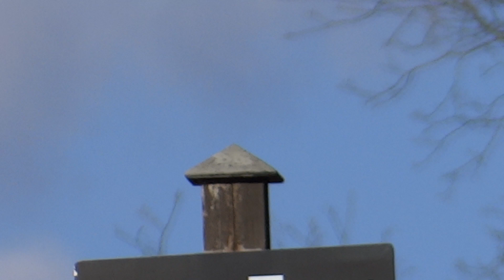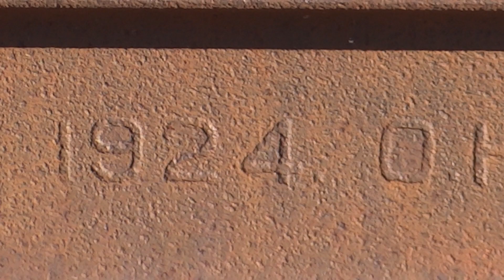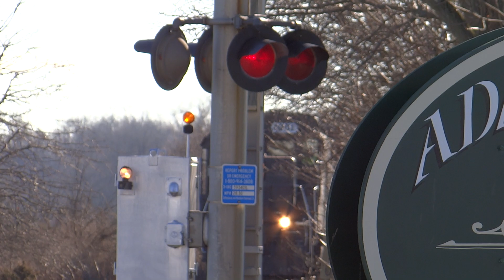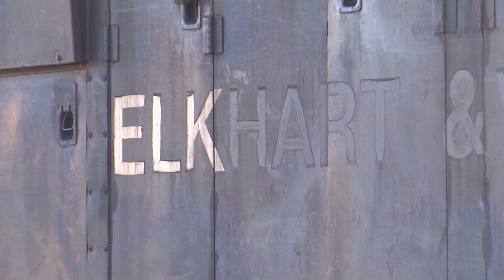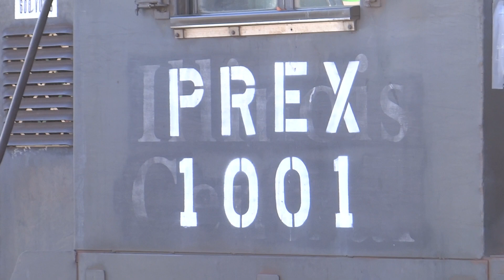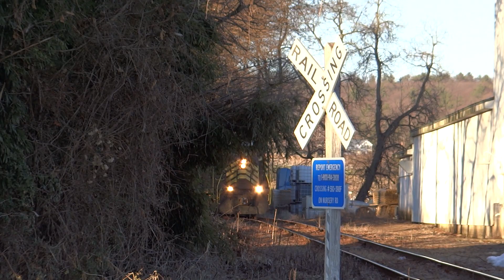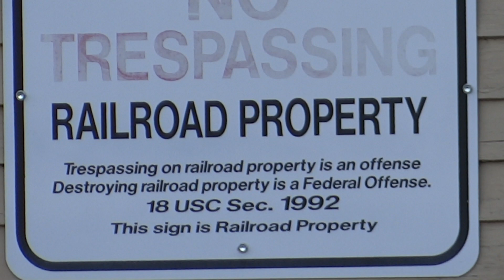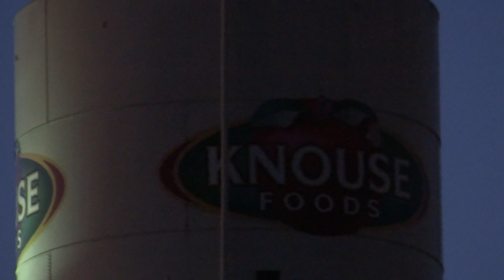Gettysburg and Northern Train Still Using 70-year Old Locomotive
A small chase of the Gettysburg and Northern "local" mixed freight train on a days work. Two old engines, one with faded Illinois Central markings, and the other with Elkhart & Western. First view of it is at the first grade crossing after leaving the yard/CSX interchange in Gettysburg, Pennsylvania, Mummasburg Road. Then we see it crossing Biglerville Road, then Rake Factory Road in Biglerville, then at a farm crossing along Guernsey Road after working an industry, next it waits for a derail to be removed before crossing Centerville Road and Nursery Road as it begins to work another industry, then we see it still working at the Aspers North Road crossing, then we see it continue north light through the Gardners Station Road grade crossing in Gardner, then at the Upper Bermudian Road crossing as it works another industry, then it heads back and we see it again at the Nursery and Centerville Roads crossings, then one final view of them as they head back in the dark over East Hanover Street.
Locomotives: PREX 1001(EMD GP10 Ex- C&O, Ex- IC, Ex- ICG Built: 6-1956) & PREX 1000(EMD GP10 Ex- GN, Ex- BN, Ex- IC, Ex- ICG, Ex- EWR, Built: 10-1950).